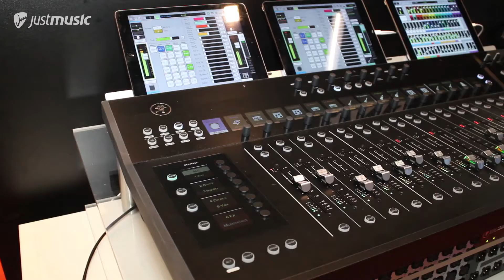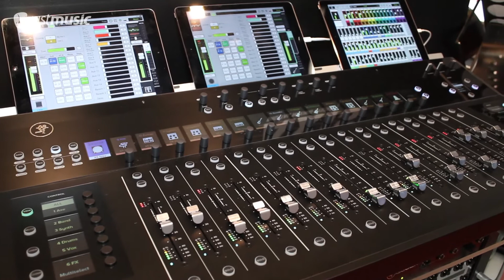Musikmesse 2016 - Mackie AXIS Digital Mixing System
Wir waren auf der Musikmesse 2016 am Stand von Mackie, an dem uns Dimitri Metzeltin das neue AXIS Digital Mixing System vorstellte.